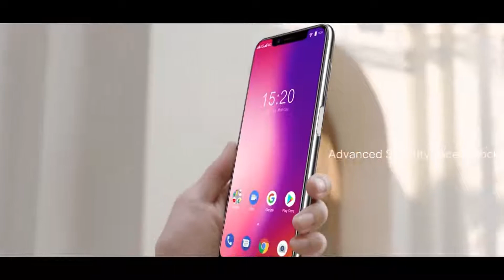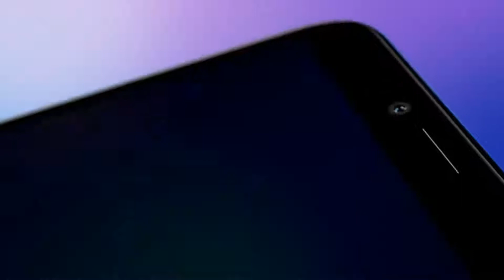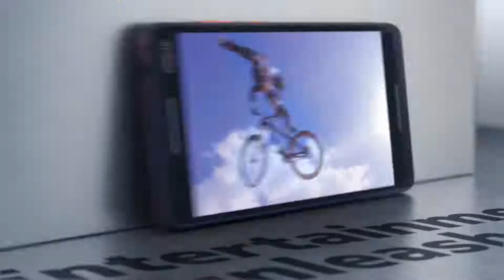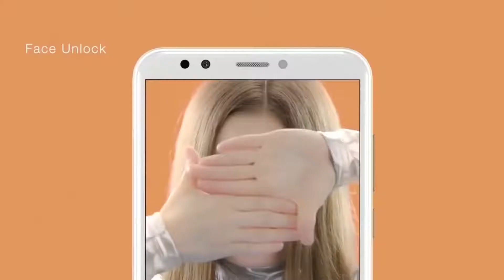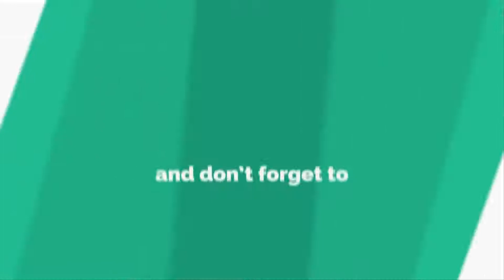Best upcoming smartphones August 2018